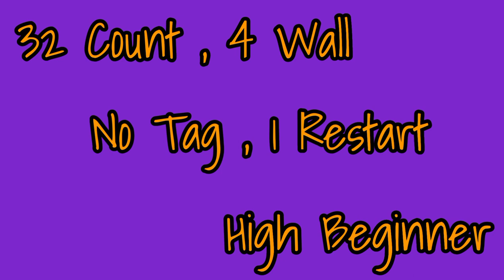Only Dreamers Line Dance||Demo by Tayuka Karamoy & Madame Lotus Dance Class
32 Count , 4 Wall

No Tag , 1 Restart

High Beginner

Choreographer : Tayuka Karamoy (INA) July 2023